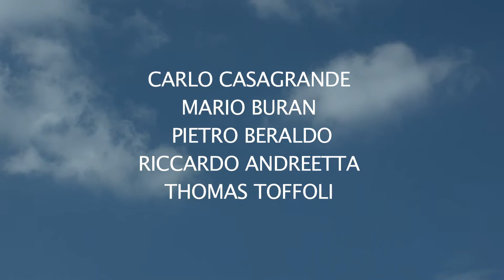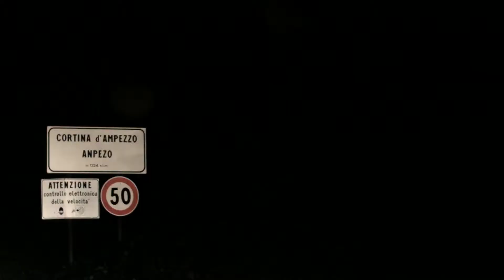Blue Sky Dj Maurice & Dj Marco Boffi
Il CAD cinema e spettacolo, responsabile nazionale Thomas Toffoli, Vittorio Veneto (formazione attori) presenta il film di natale che uscirà nei cinema a Dicembre 2014 dal titolo: Bianca, neve e i sette nati. sfigati.Produzione di Thomas Toffoli, sceneggiatura di Alice Tonini, montaggio di Alberto Soligon, musiche di dj Maurice & dj Marco Boffi, regia Alice Tonini.Colonna sonora del film: BLUE SKY di Maurizio Merli, Marco Boffini, Ernesto Cerchiaro, Maestro Siro Zilio con la voce di Tiziana De Poli.

Produced and Arranged by: Maurizio Merli, Marco Boffini, Ernesto Cerchiaro, Maestro Siro Zilio
Vox: Tiziana De Poli
Collaboration & Rmx by: Dj Maurice, Jianni Jiordano, Lucky Lucchetta ft. Matthew S
Mixed By: Maurizio Merli
Casa Discografica Dancework Milano